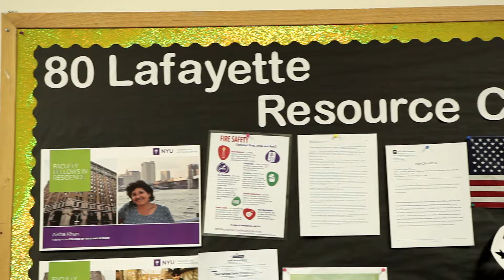Lafayette Hall | NYU Residence Hall Tour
Take a tour of Lafayette Hall. An Upperclassman Dorm at NYU.